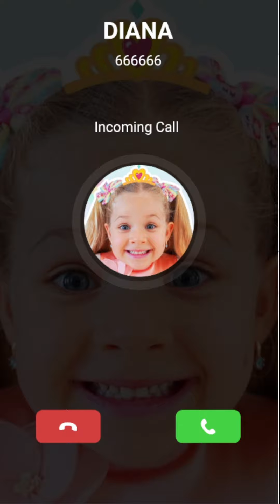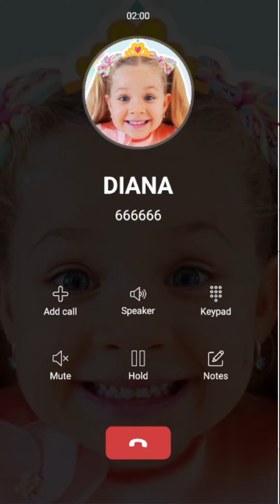Llamada Falsa de Diana Quiere ser tu Amiga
Se trata de hacerte sentir super bien feliz contento y contenta mientras tienes una bonita conversación con Diana

Llamada de Diana
Llamada a Diana
Llamada Diana
Diana te Llama